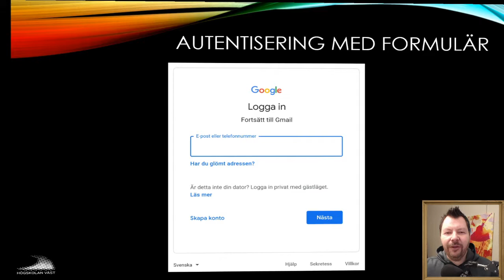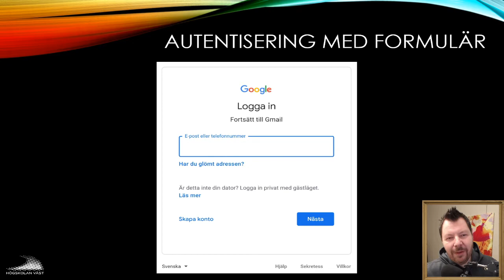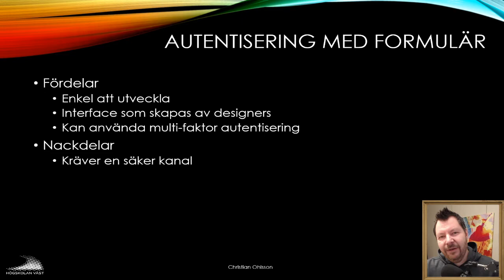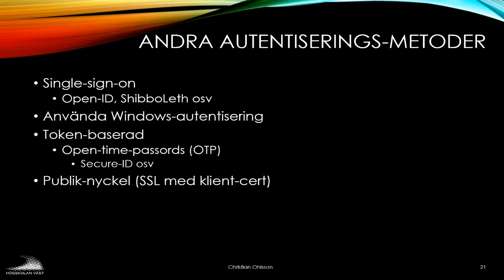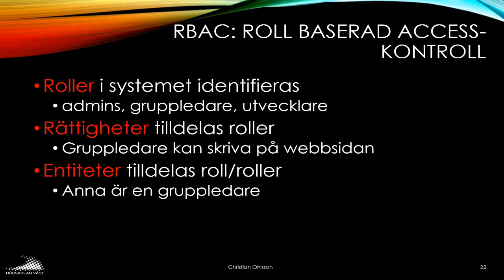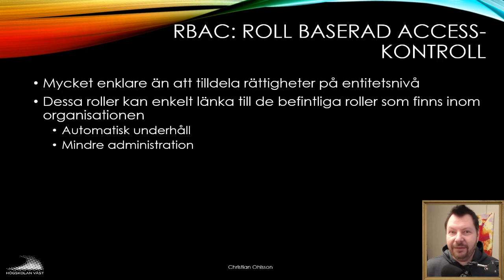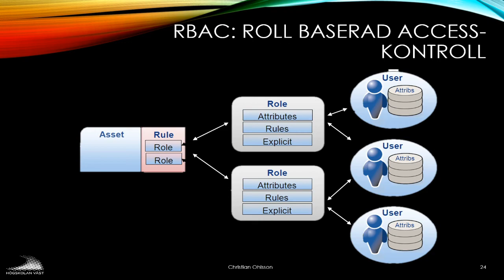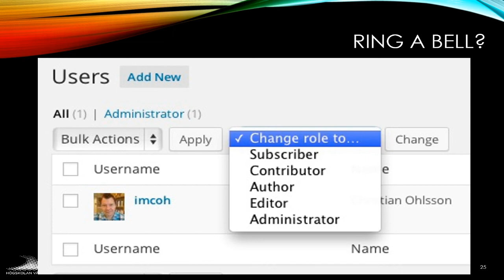CMS200 2019 08 3 Autentisering på webben